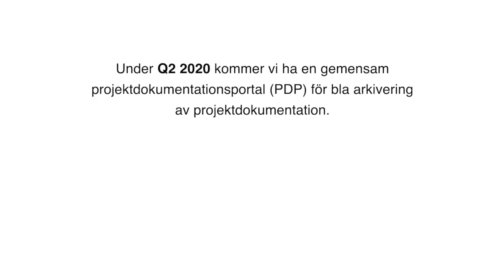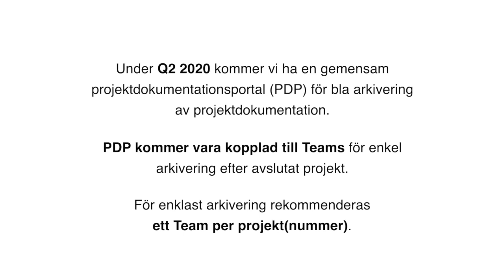Att använda kanaler i teams (03)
Carl Heath och Katarina Pietrzak på RISE Professional Education i ett samtal om att börja använda Microsoft Teams som verktyg för kollaboration i organisationer.